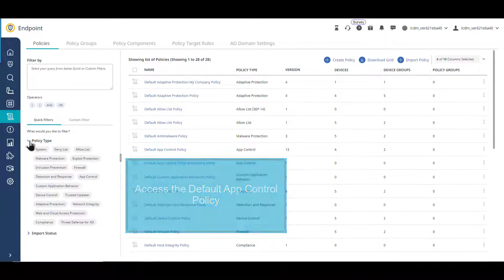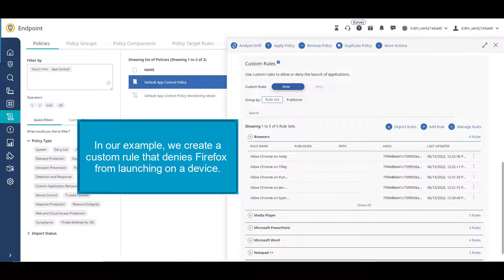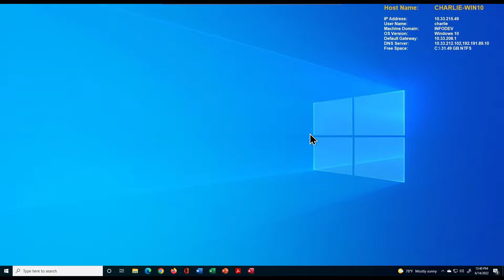Updated App Control Policy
The Application Control policy configuration is updated for better performance. Existing policies are migrated to the new configuration, and existing rules now appear in rule sets.